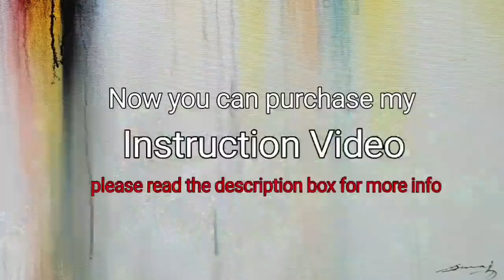Acrylic Abstract Painting / PART of my INSTRUCTIONAL VIDEO / TUTORIAL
Hello friends. this is glimpse of my instructional video.

Now you can purchase my first INSTRUCTIONAL WORKSHOP VIDEO VOLUME - 1